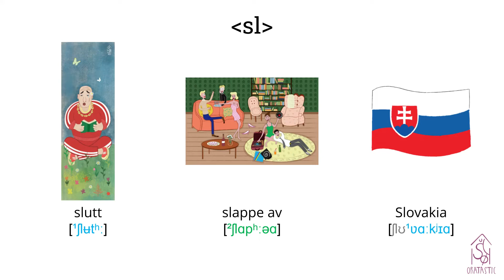LEARN NORWEGIAN PRONUNCIATION: the combination ‘sl’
Når s står foran l, uttales den ofte som sj-lyd (som sch i tysk, sh i engelsk og š i noen andre språk). Så da vet du hvorfor byen Oslo uttales annerledes på Oslo-dialekt enn i nesten alle andre språk! Tren mer på konsonantkombinasjoner og mye annet i NORFON-kurset på Oratastic!

When ‘s’ comes before ‘l’, it’s often pronounced as ‘sh’ (like ‘sch’ in German, and ‘š’ in some other languages). So now you know why the city of Oslo is pronounced differently in the Oslo dialect than in almost all other languages! Practice more consonant combinations and much more in the NORFON course on Oratastic!